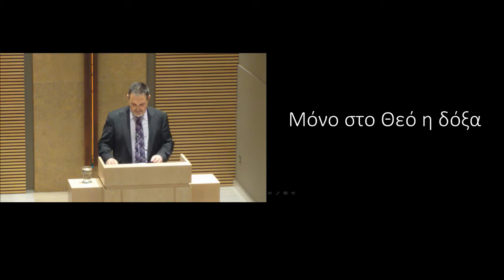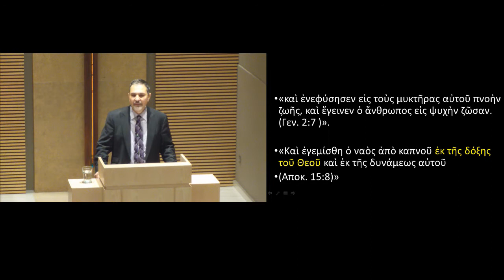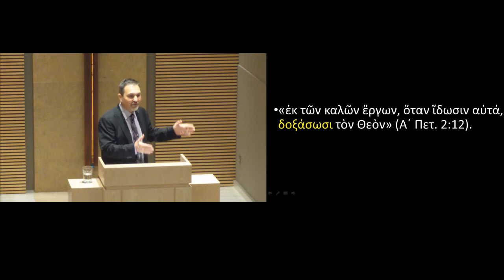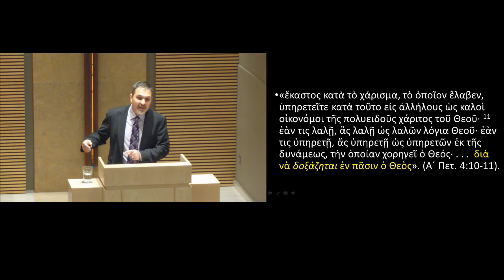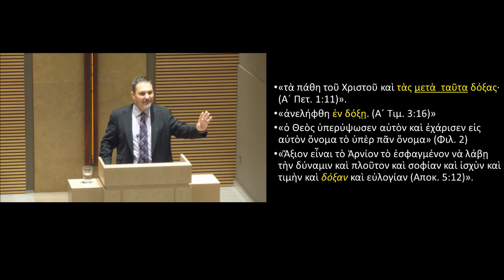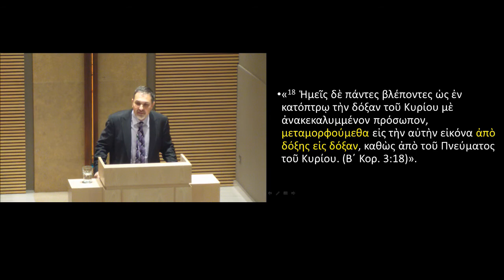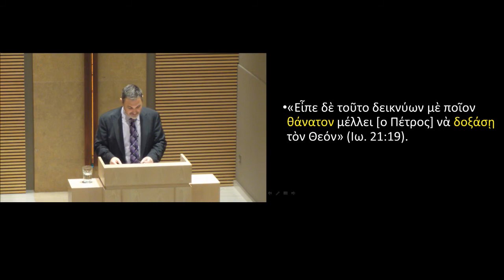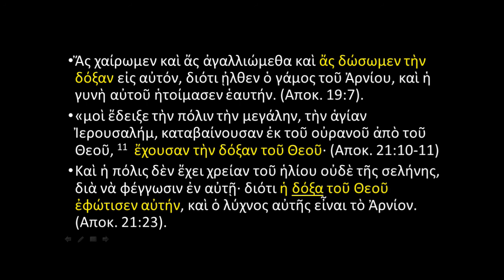20171126 Μόνο στο Θεό η δόξα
Ομιλητής: Jeff Baldwin

Από τη Γένεση μέχρι την Αποκάλυψη η Βίβλος μιλά για τη δόξα του Θεού. H ζωή ολόκληρη δεν αποτελεί παρά ένα κάλεσμα συμμετοχής του ανθρώπου στη θεϊκή δόξα.
Γελιόμαστε όμως αν νομίζουμε ότι το κάλεσμα στο ταξίδι της δόξαςσχετίζεται με μεγαλεία και τιμές, με αναγνώριση προσόντων και προσφερόμενων υπηρεσιών.
Το κέλευσμα του Θεού γίνεται αντιληπτό από την πιστή καρδιά. Μόνον στους πιστούς είναι φανερή η πρόσκληση αυτή διότι μόνον αυτοί έχουν αρχίσει το ριψοκίνδυνο ταξίδι της πίστης. Αφήνοντας πίσω τους τη βεβαιότητα της καθημερινότητας (όπως ο εξελθών εκ της γης, της συγγένειας και του πατρικού οίκου Αβραάμ), γυρνώντας την πλάτη στη σιγουριά του συσσιτίου που οι δεσμοφύλακες μιας ζωής υποταγμένης στην ανάγκη (όπως ο λαός της Εξόδου), οι πιστοί ξανοίγονται στο δρόμο προς τη Βασιλεία του Θεού. Αναγνωρίζουν και ακολουθούν τη δόξα του Θεού βαδίζοντας σε δύσβατα μονοπάτια.
Διότι η δόξα περνά από τον σταυρό. H δόξα σφραγίζεται από τους μικρούς θανάτους της θέλησης και του εγωισμού, με το βλέμμα στραμμένο πάντα προς τη Βασιλεία. Αποκαλύπτεται στα καλά έργα, την προσευχή, την καρποφορία, τη γενναιοδωρία, την ευαισθησία, την ενότητα, την υπομονή σε πείσμα των δυσκολιών, της μεμψιμοιρίας, της απόρριψης και της άρνησης. Αναγγέλλεται όταν η τελευταία πνοή του υπομονετικού εργάτη του ευαγγελίου βγαίνει από τα χείλη με το απλό και καθημερινό, αλλά τόσο επαναστατικό και ριζοσπαστικό «Δόξα τω Θεώ!»